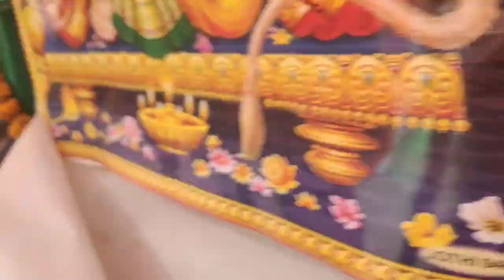अखंड परिक्रमा कैसे किया जाता है : परिक्रमा किसे कहते हैं : परिक्रमा किस दिशा में किया जाता है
अखंड परिक्रमा कैसे किया जाता है : परिक्रमा किसे कहते
हैं : परिक्रमा किस दिशा में किया जाता है
अखंड
अखंड परिक्रमा